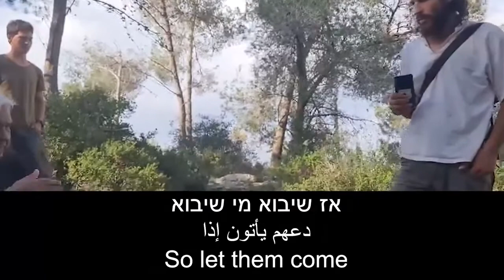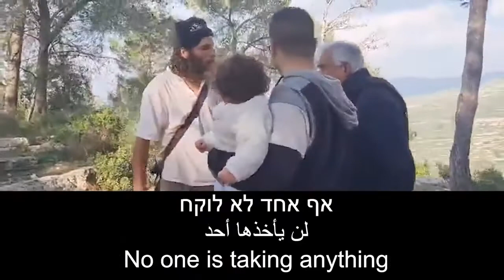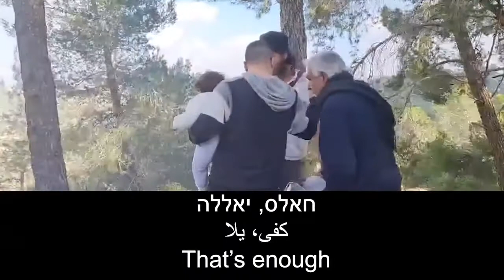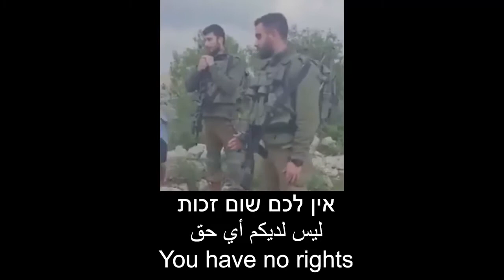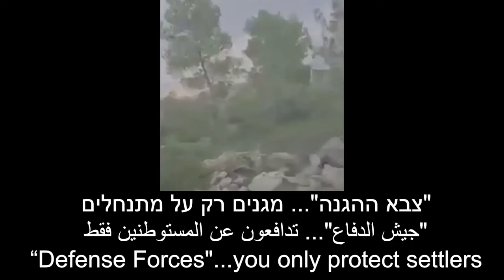10000000 426655371911305 501108214385290446 n